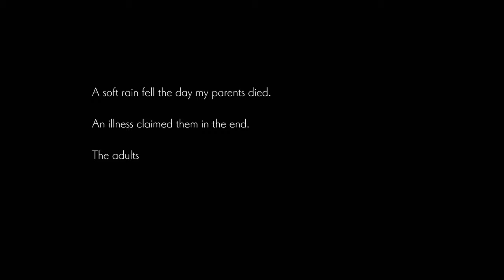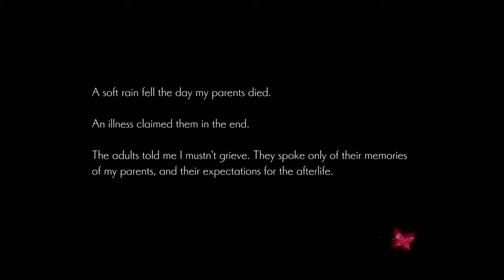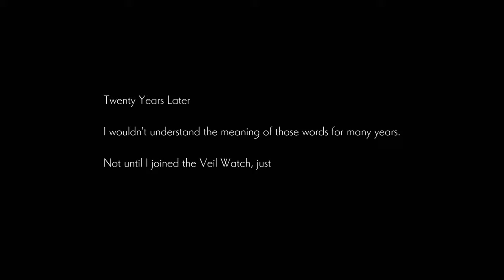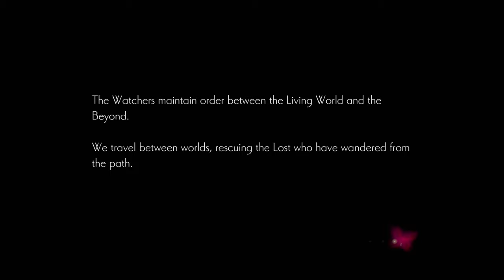ONINAKI - PS4 gameplay part 1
_Kagachi first met her when he was just a boy, the grief of his parents' death still a fresh wound in his heart. The girl stood alone in the rain. "Why aren't you whole?" she asked. And just like that, she disappeared. Twenty years later...Kagachi and his childhood friend Mayura are members of the Veil Watch, and together they've come to the Raom Meadows to find a Lost Soul._
_Kagachi and Mayura find the Lost boy in the meadows and listen to his request. He wants to see his parents one last time before he crosses over, and that lingering attachment is what keeps him bound to the Living World. However, those very feelings disrupt the balance of reincarnation. In order to ease the boy's heart and send his soul on to where it belongs, Kagachi and Mayura bring him. to see his parents._
_When the boy's parents learn of their son's plight, they come to a realization—their hearts are still mired in despair. They make a decision: they will accompany their son's soul on its journey through the Veil. That means that they too must die. As Watchers, Kagachi and Mayura resolve to fulfill their duty and aid the parents in ending their lives._
_With their task complete, Kagachi and Mayura returned to Szaka, the capital. But as soon as they arrive, they are suddenly tasked with a new mission. The Ark of Hope's believers have committed mass suicide. Kagachi, charged with investigating whether any the dead have become Lost, heads for the Teppo Ruins._
_Kagachi finds the Lost Soul of a boy in the Teppo Ruins, who tells him that the Navigator—the spiritual leader meant to die with them and guide them into the next life—is missing. Kagachi learns that the Navigator once disappeared without a trace from the altar in the Ark of Hope's main temple-the Quay. He sets off to track down the missing priest and relieve the boy's worries._
_The Navigator had been hiding underneath the Quay. He had never planned to die alongside his flock. The boy's heart filled with sadness when he learned of his spiritual leader's deception, and yet...some part of him had doubted the Navigator's words all along. The boy accepts the truth and sets off on his journey to the next life. Kagachi brings the Navigator back to the city to stand trial for his crimes. Suddenly, he catches sight of the girl he saw twenty years ago—she hasn't aged a day. Struck with suspicion, Kagachi sets off through the crowd to find her._
_Kagachi chases after the girl, only to be confronted by the creature known as the Night Devil. It attacks without hesitation or mercy, but disappears when the girl lays her hands upon it. Kagachi believes the Night Devil to be a threat to the Living World, and comes up with a plan to find and slay it. The Night Devil is hunting the girl, so he'll keep her at his side until it appears again. Kagachi gives this girl a name: Linne. Immediately after his confrontation with the Night Devil, Kagachi receives word that his testimony is needed in the Navigator's trial. He hurries to the plaza._

｢Timestamps｣
00:00:00 Game Launch / Title Screen
00:02:38 Game Start
00:08:38 Taddan Plains: Raom Meadows
00:39:01 BOSS: The Iron Hammer
00:52:08 Szaka: Deto
01:14:19 Teppo Ruins: The Lost Town
01:39:43 Teppo Ruins: Purewater Ruins
02:10:05 Kagachi notices someone after returning to Deto
02:11:59 Linne & the Night Devil